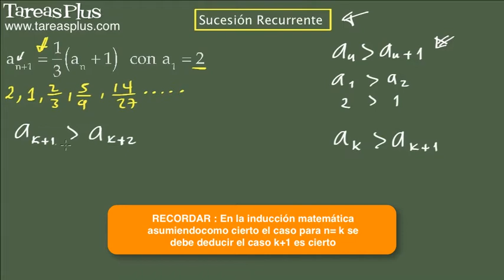Qué es una sucesión recurrente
Se muestra con un ejemplo que es una sucesión recurrente (también conocida como sucesión recursiva o sucesión por recurrencia) y se análisis para determinar si es monótona, acotada y convergente
Se define de una forma poco formal a las sucesiones recurrentes como aquellas que se forman por una relación de recurrencia entre sus términos
Para mostrar que es monótona se recurre a la inducción matemática